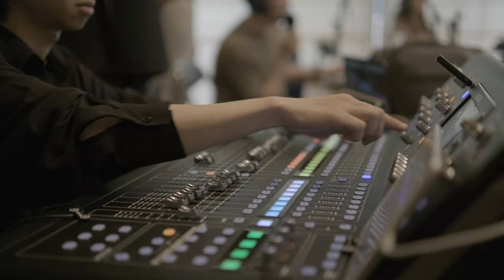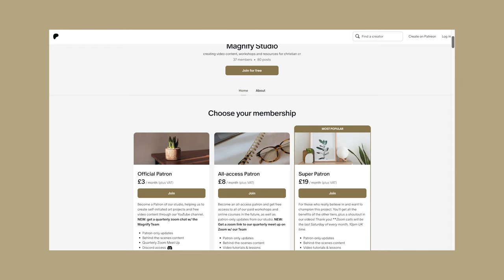Recording a Japanese Worship Album | Magnify Tokyo Vlog Ep. 2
Welcome to Magnify Tokyo! Dive into our 5-day recording journey where artists, musicians, engineers, and volunteers unite to craft this album. Experience the stories and talents of Japan's creatives firsthand.